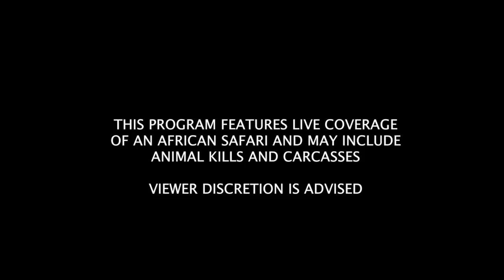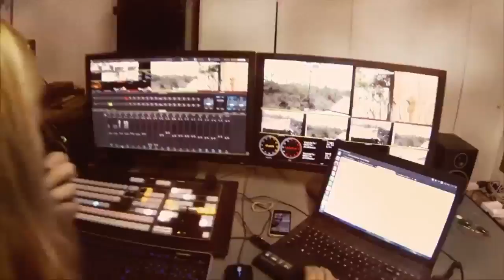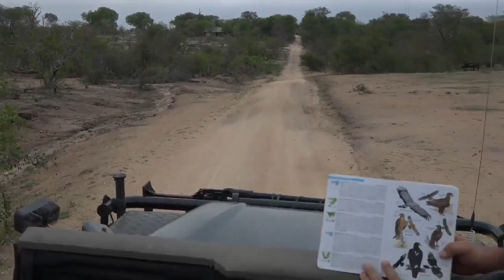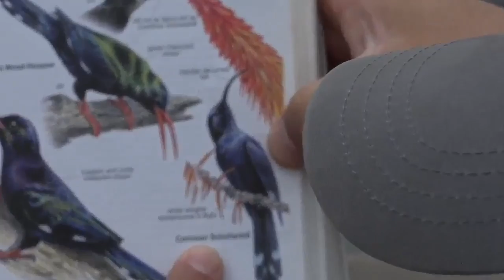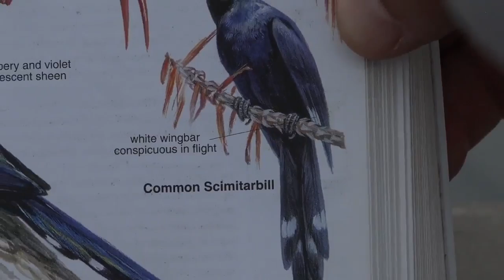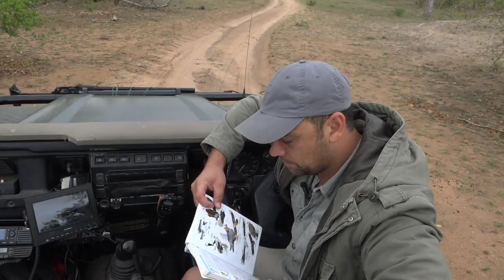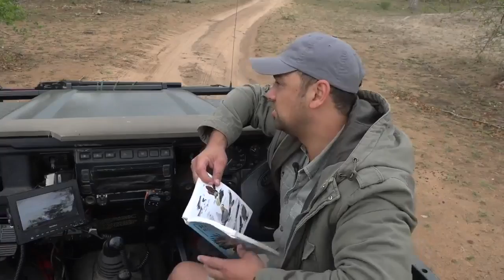Sabi Sand Wild Safari Live 2016-10-26 sunrise